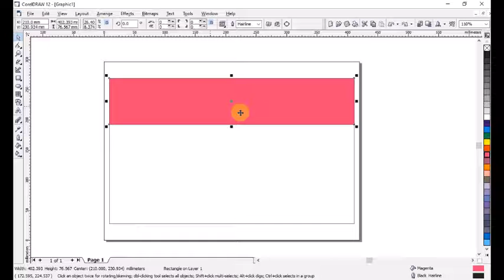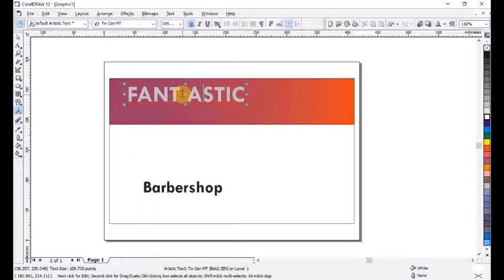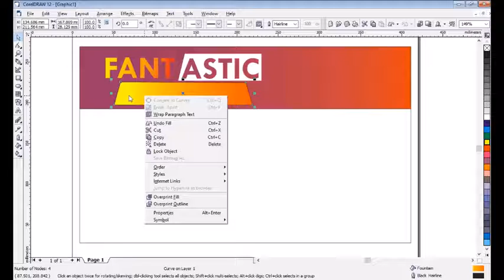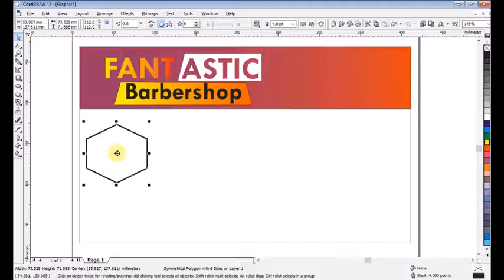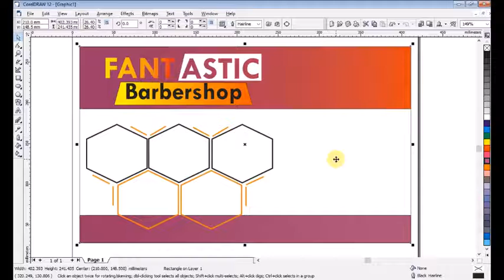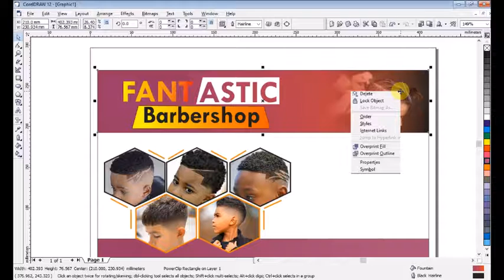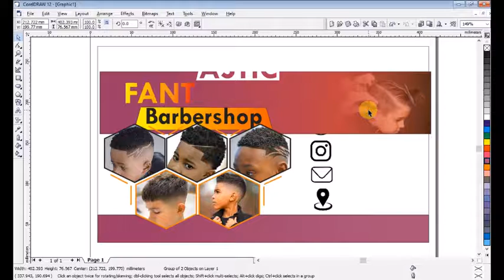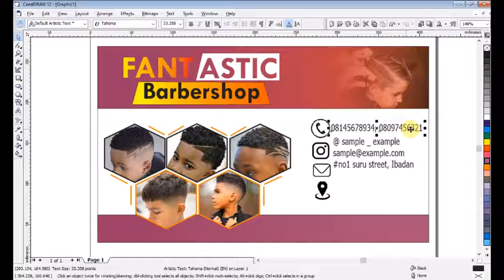how to design banner in coreldraw